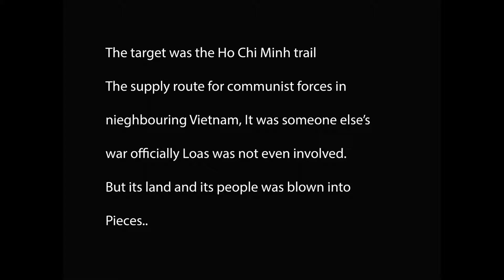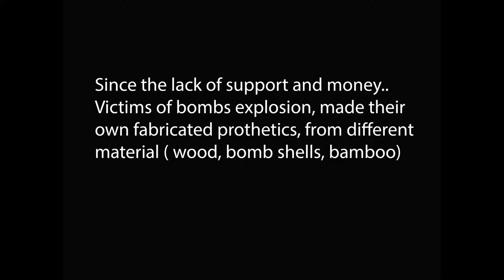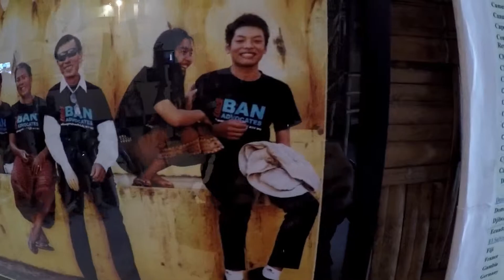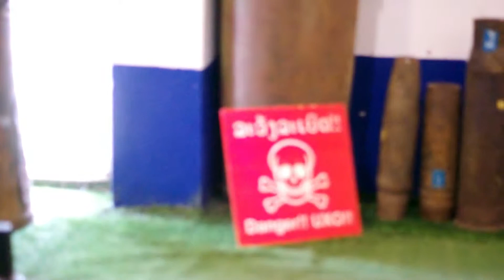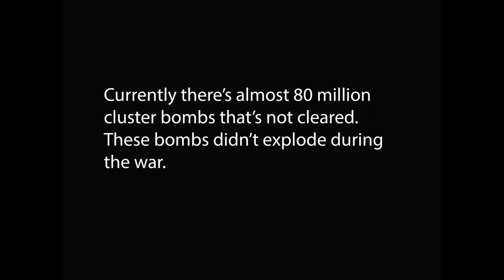Laos: COPE center and cluster bombs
Did you know that LAOS - is The Most Heavily Bombed Country On Earth?
260 million cluster bombs by USA, it is equivalent of 1 bombing mission every 8 minutes for 9 years, currently there's almost 80 million cluster bomb that's still not cleared and did'nt explode during the vietnam war.
These are prosthetic limbs made for the victims funded by different countries.
The bombing was so widespread,that the remnants of the attack just become part of daily lives- these are shell casing of bombs made shift and re-purposed